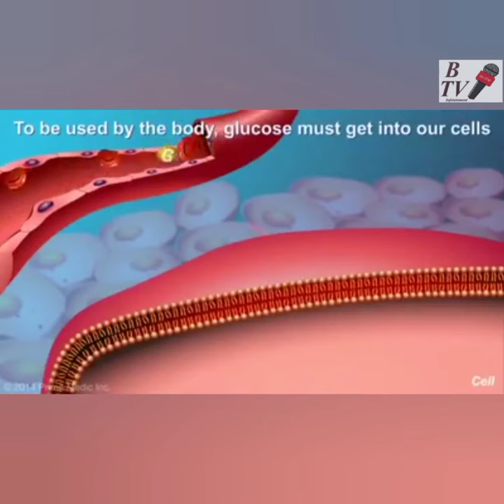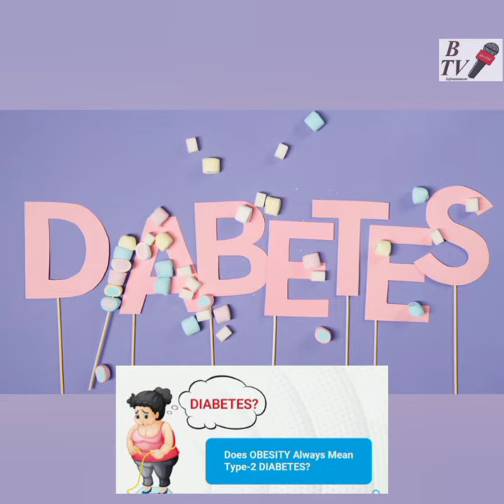Diabetes is often called silent killer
An informative video about diabetes it's causes reasons and prevention.
diabetes can be a slow killer.